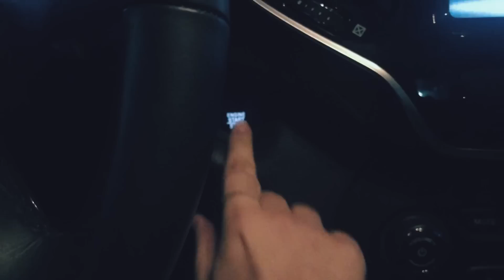NIGHT SHIFT POLICE OFFICER ROUTINE | DAY IN THE LIFE | Stefanie Rose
Hi all! This is my night shift routine as a police officer. It can be rough sometimes since I feel like I'm dragging the whole day. Let me know if you like police officer related content. I'm thinking about doing more of it :D Enjoy!